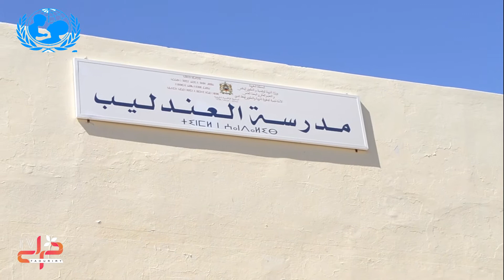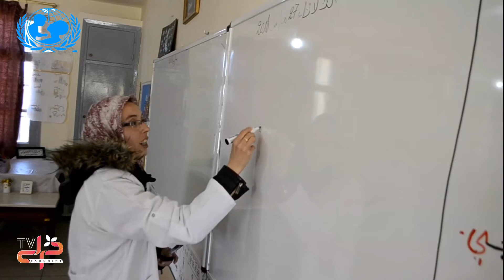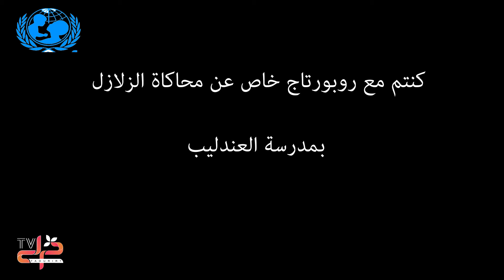محاكاة تدبير خطر الزلازل بمدرسة العندليب